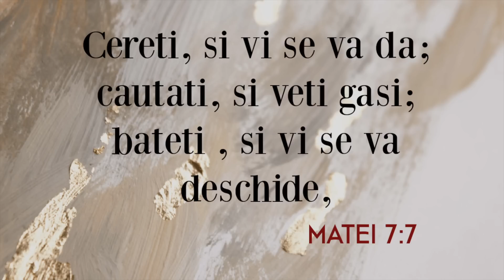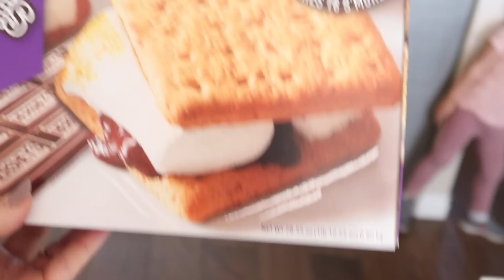Descopăr produse românești în America┃O zi de Luni┃Seri de vara 2022┃Cuibul Sarei vlogs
Buna prieteni! Astăzi avem un vlog de Luni în care am făcut școală, am mers la pian, am descoperit niște produse interesante românești, cred eu. Unele bune, altele mai Putin bune. Apoi seara, copiii au petrecut-o împreună cu Mircea la Alki Beach.